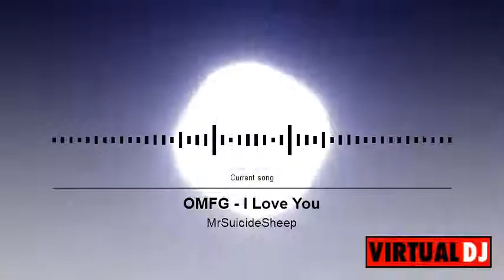OMFG - I Love You (remix)-( dj station)